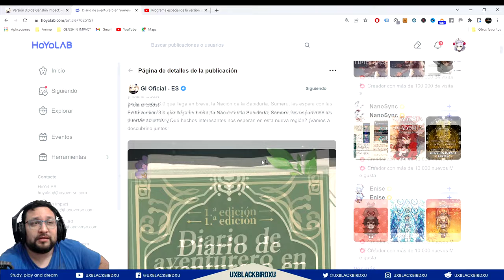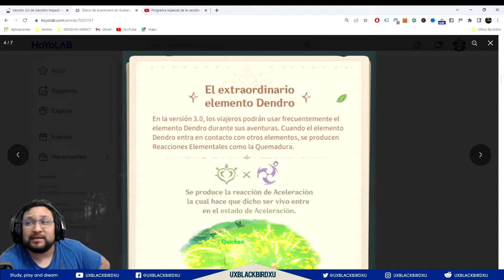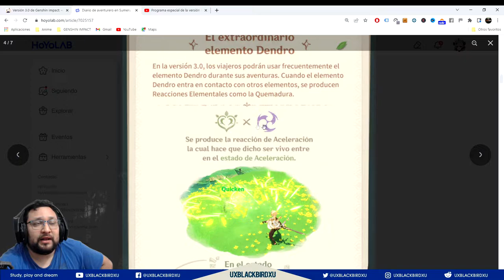Reaccion Dendro CATALIZACION 👍 | Sumeru 3.0 | 🌴🌴 Genshin Impact 🌴🌴 | Intensificacion y Propagacion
0:00 Intro
0:48 Diario Aventura de Sumeru
2:35 Reaccion Catalizacion / Reation Quicken
3:56 Reaccion Intensificacion / Reaction Aggravate
4:43 Reaccion Propagacion / Reaction Spread
5:25 Conclusion

Codigo Creador de Contenido en EPIC:
UXBLACKBIRDXU

OH EKATE
banners mas nuevos (ohekate)